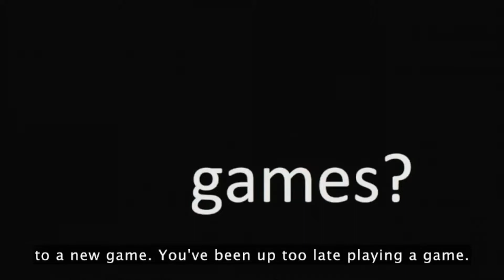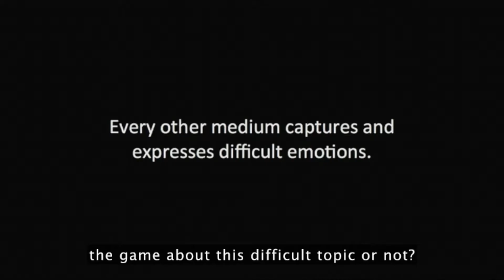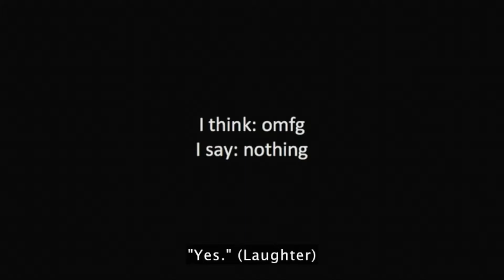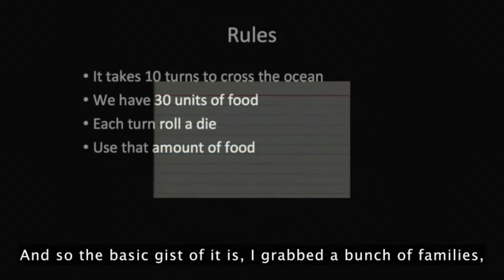Gaming For Understanding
In this TEDxPhoenix Talk, game designer Brenda Romero shares how she uses gaming in the interest of making historical stories and family histories come alive.

The Gaming Mind: A New Psychology of Videogames and the Power of Play by Alexander Kriss
Publisher: The Experiment
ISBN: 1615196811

Two Whats?! and a Wow! Think and Tinker Playbook: Activities and Games for Curious Kids by Mindy Thomas and Guy Raz
Publisher: HMH Books for Young Readers
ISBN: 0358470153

Your Move: What Board Games Teach Us About Life by Jonathan Kay and Joan Moriarity
Publisher: Sutherland House
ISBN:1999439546